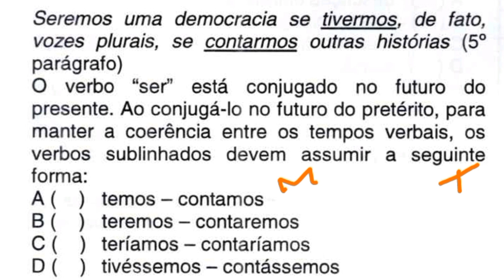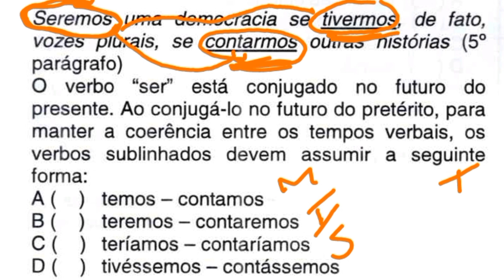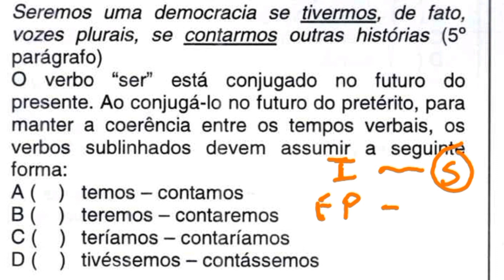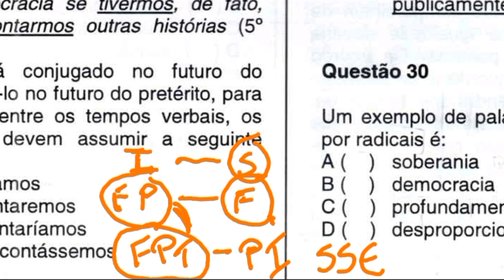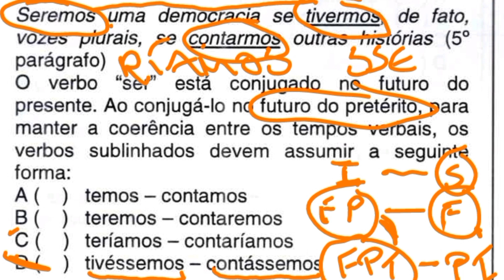⚠️ Tipo de questão de verbo que mais cai nos concursos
Qual a parte mais importante em verbo para estudar para concurso?
📕E-book Redação Fácil - Para dominar a escrita de redação. (10 módulos online com técnicas de redação + bônus)
Quer saber mais sobre o professor que vai ajudar você a estudar língua portuguesa? Acesse os links abaixo e veja as avaliações e seu currículo: